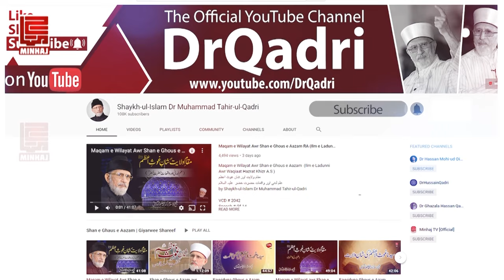Allah se Jurny ka Aasan Rasta | Shaykh-ul-Islam Dr Muhammad Tahir-ul-Qadri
اللہ سے جڑنے کا آسان راستہ